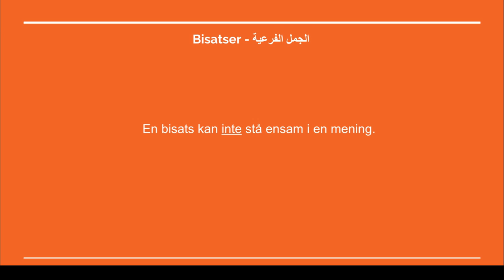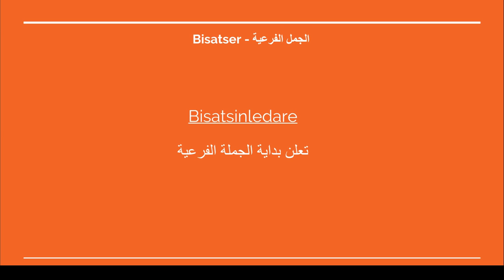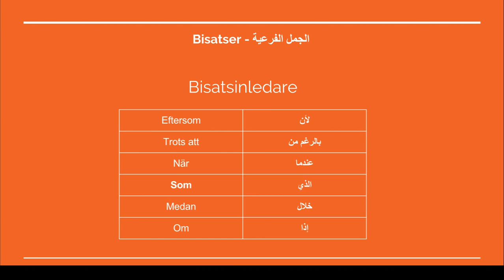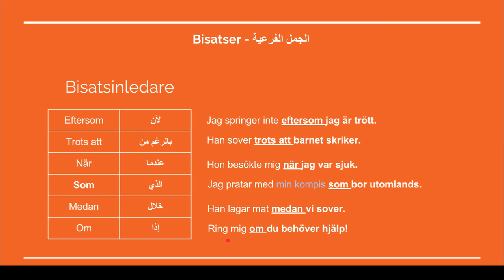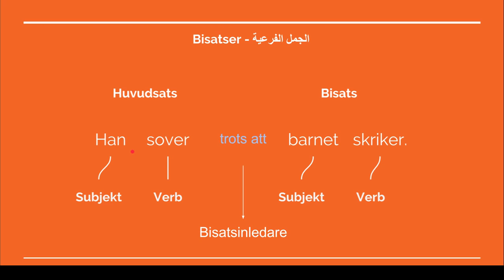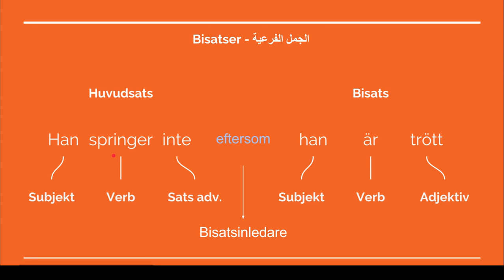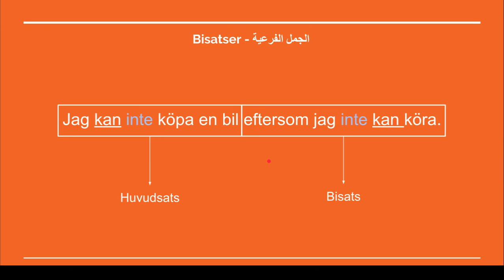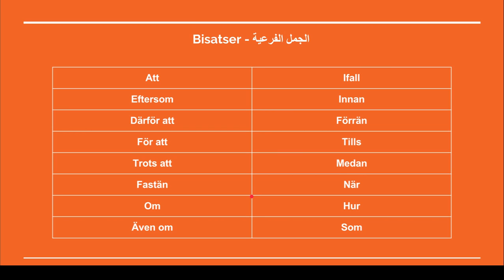السويدية في دقيقة - تعلم السويدية بسرعة 16 [الجمل ا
تعلم السويدية بطريقة سريعة و صحيحة. شاهد دروسي التي مُقسمة الى أجزاء سهلة الفهم و التي يمكن مشاهدتها في المس